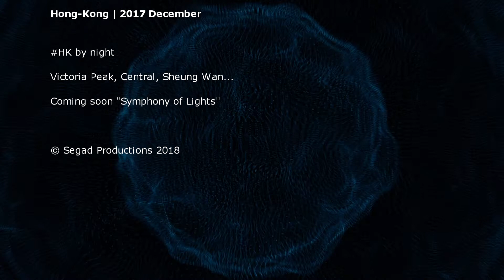Hong Kong by night -Trailer 1.HD 1080p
Hong-Kong by night | Victoria Peak
Victoria Peak, Central, Sheung Wan and "Symphonys of Lights" the world's most spectacular lights show.
[2017 December]
今朝有酒今朝醉才，明日愁来明日忧。